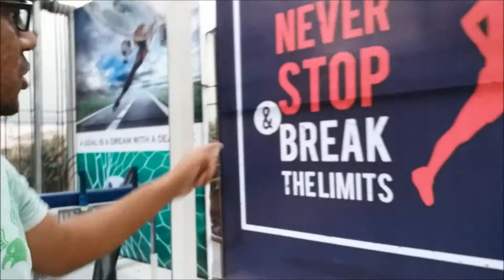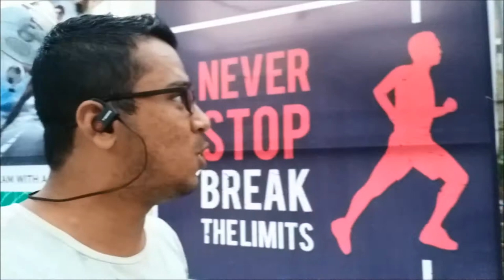How to Have Your Bedroom Walls Grow Your Confidence | Team